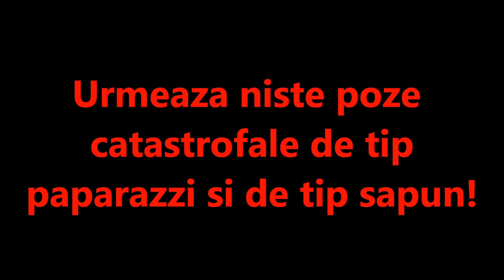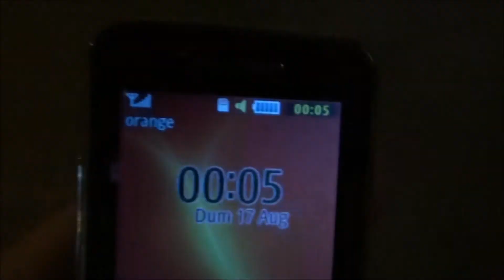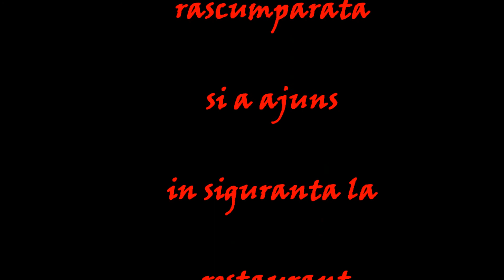Nunta Mr. Agent FBI (Florin) si Ancuta - 16.08.2014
1. Poze before
(3 impartit la 2). Warning!
2. Poze de la nunta
3. Video inainte de intrarea in biserica
4. In biserica (Isaie dantuieste)
5. Felicitari
6. Un reportaj despre furtul miresei